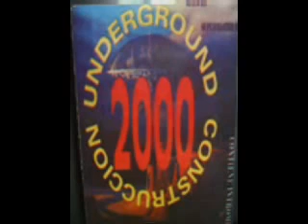UNDERGROUND VOLUMEN 2 PARTE 1.wmv